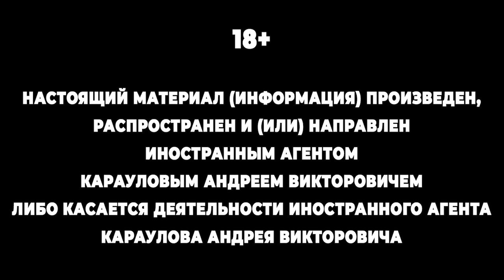Попкорн подорожает на 70%!